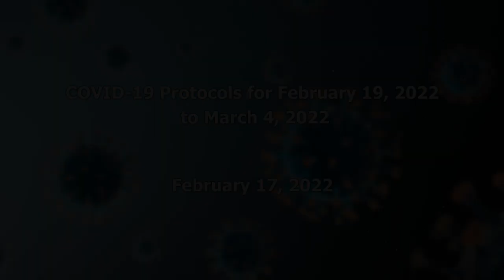Press statement by Hon. Moses Jn Baptiste on COVID 19 protocols for February 19, to March 4, 2022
COVID-19 PROTOCOLS FOR FEBRUARY 19, 2022 TO MARCH 4, 2022

Statement by the Minister for Health, Wellness and Elderly Affairs, Hon. Moses Jn.Baptiste